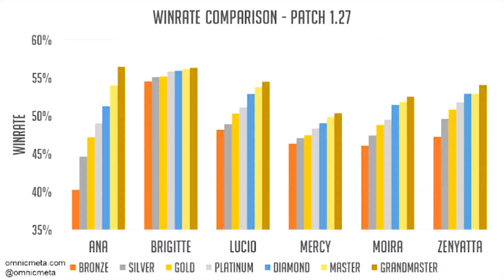End Of Season 11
End of Season 11 Recap. Ended in high silver. Going to play more tank and less Healer next season. Going to live stream placements tomorrow night on YouTube starting at 9 CST and ending whenever I decide to stop..